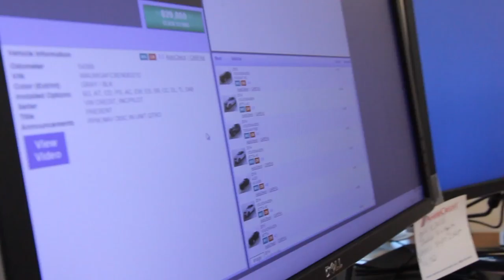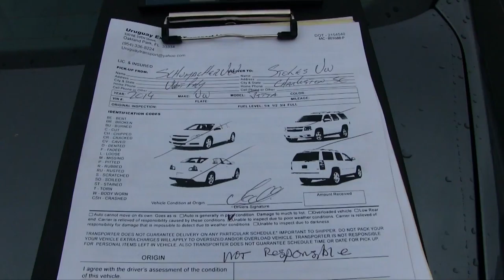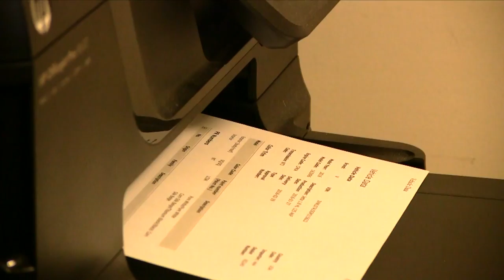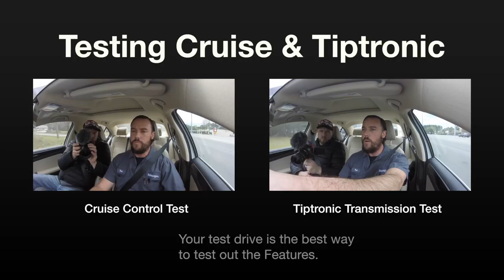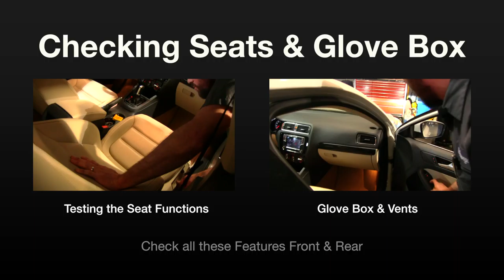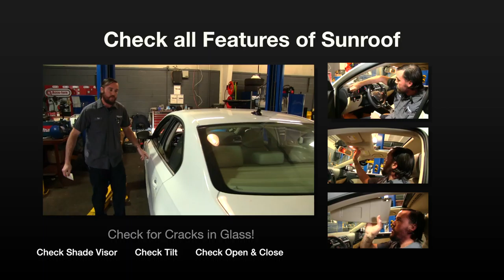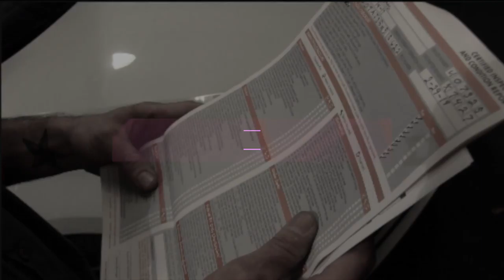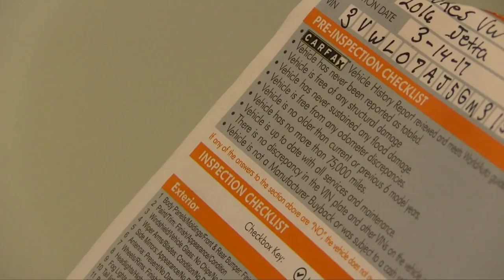The CPO Volkswagen Vlog - 3 Day Film Session from Start to Finish | Part 1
Video created for Stokes Volkswagen.